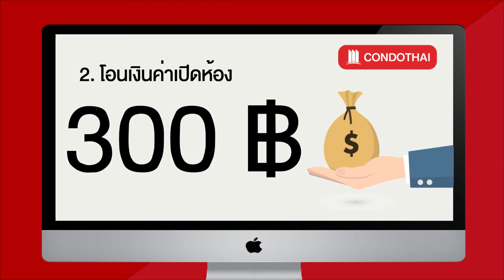เช่าคอนโด แอสปาย สุขุมวิท 48 ห้องสวย 2ห้องนอน 2ห้องน้ำ น่าอยู่สุดๆ - Condothai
14552 เช่าคอนโด แอสปาย สุขุมวิท 48 [Aspire Sukhumvit 48]
2 Beds 2 ห้องน้ำ ชั้น 3 ขนาด 54 ตรม.

1. เลือกห้องที่ต้องการชม และแจ้งมาที่ Line: @Condothai
2. โอนเงินค่าเปิดห้อง 300 บาท
3. นัดหมายวันและเวลา เพื่อทำการ Live Tour โดยสามารถทำผ่านช่อง Line, Facebook Massenger, Whatapp หรือช่องทางอื่นๆที่ต้องการ
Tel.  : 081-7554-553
Line : @Condothai